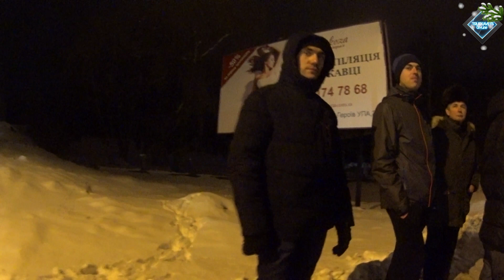Трускавець онлайн: ДТП з багатьма невідомими! Фольксваген vs Автобус